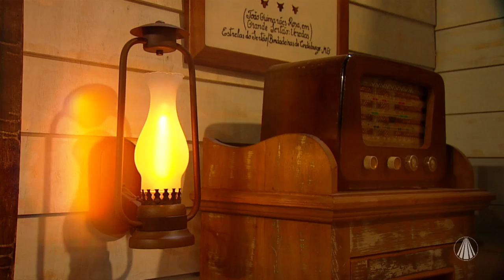Luar do Sertão: 15 de Março 2022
No Luar do Sertão, Pe. Paulinho Morais recebe o violeiro e compositor João Ormond. Confira!

TV APARECIDA
É bom estar onde a Mãe está!